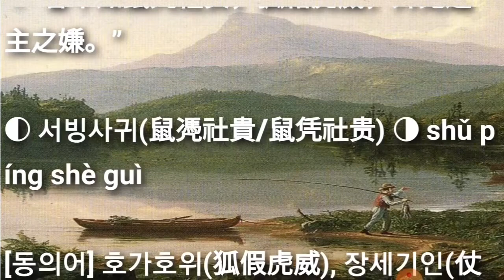서빙사귀(鼠凴社貴/鼠凭社贵) shǔ píng shè guì 스터디윗미 Studywithme 성어TV. 최신고사성어 사자성어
최신고사성어 사자성어 서빙사귀(鼠凴社貴/鼠凭社贵) shǔ píng shè guì

집중력 향상을 위하여 음악이나 음성 나레이션을 넣지않고 무음성으로 진행합니다. 바탕화면의 명화는 누구 작품일까요?

▶ 鼠 쥐 서 凭 기댈 빙 社 단체 사 贵 귀할 귀

▶ 서빙사귀(鼠凭社贵). 쥐가 사당 아래에 둥지를 틀어서 사람들이 사당 아래의 쥐굴 파기를 겁내한다. 남의 권세를 빌려 위세를 부림의 비유. 老鼠把窝做在土地庙下面，使人不敢去挖掘。老鼠凭借土神庙逞威。比喻坏人仗势欺人。 也比喻君主近臣依仗君主威势横行无忌。 The fox borows the tiger's fierceness.

[동의어] 호가호위(狐假虎威), 장세기인(仗势欺人)

[반의어] 독보천하(独步天下), 독천승장(独擅胜场)

콘텐츠 작성에 많은 도움이 됩니다. 감사합니다.